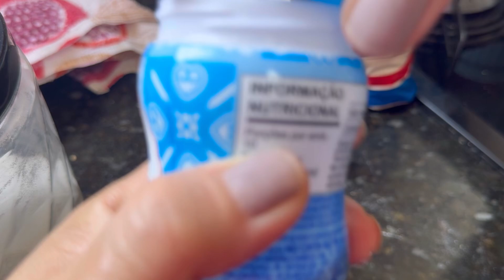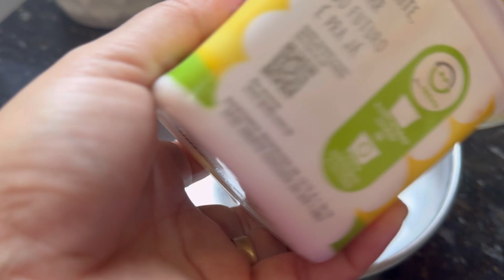O Bolo mais rápido do mundo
Imagina um delicioso bolo pra toma com um café da tarde!!

       Ingredientes
3 ovos
80g de açúcar
3 colheres de margarina
400g de farinha de trigo
150ml de leite

Nada é impossível pra Deus